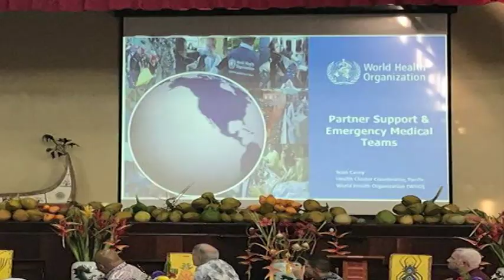President's decision to pull out of World Health Organization will be felt throughout the Marianas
This morning President Trump announcing that he will pull the United States out of the World Health Organization. It's a move that impacts the Mariana Islands and other Pacific nations in the midst of the COVID-19 pandemic.